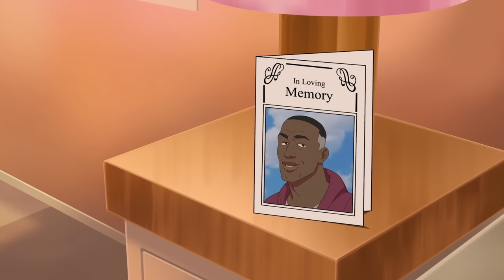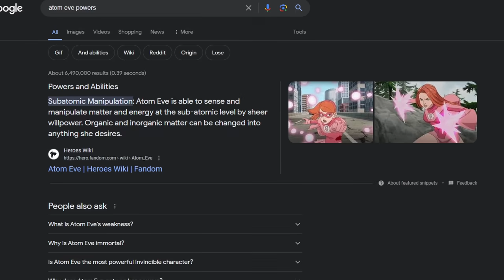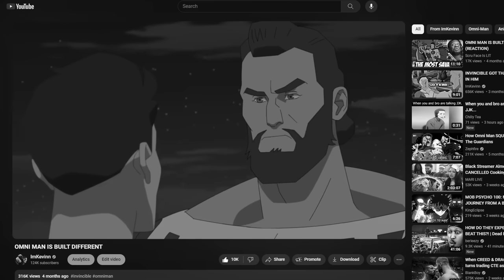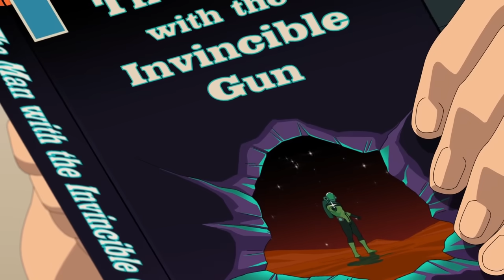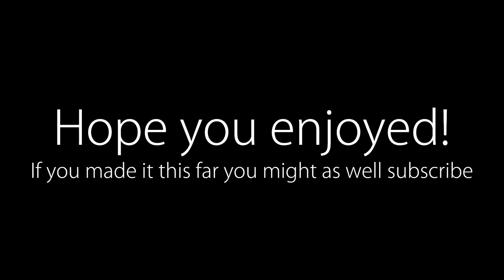INVINCIBLE IS BRUTAL (ft. @akite )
Invincible season 2 is final back. Another week and its another episode of invincible season 2: This Must Come As a Shock, and It's Not That Simple. Rex Splode vs Lizard League was amazing. Rex Splode vs King Lizard was a violation. We finally see Atom eve fight along side the Guardians again. Allen the Alien survived the Viltrumite jumping and came back stronger. Immortal vs Allen was embarrassing. I'm sick of seeing Mark and Amber. I cant wait for Omni-Man's return.